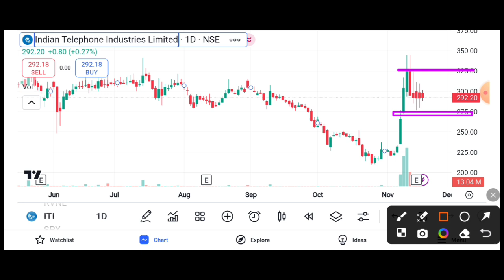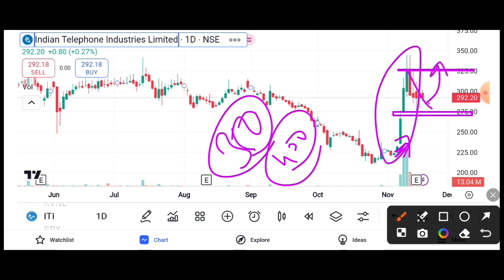ITI SHARE BULLISH || ITI SHARE LATEST NEWS TODAY || ITI SHARE TARGET 🎯